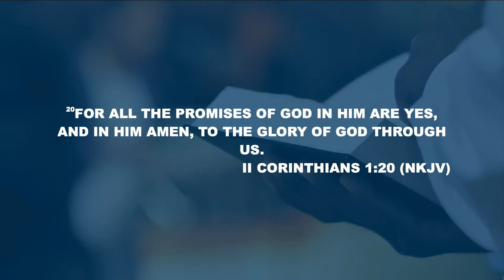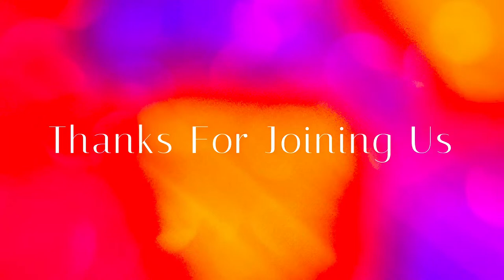Resurrection Baptist Church || ROC || The Promise Keeper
Sermon: "The Promise Keeper"
Scripture: 2nd Corinthians 1:20 (NKJV)

Church Copyright License Size E 2310613 exp 10/31/2024
CCLI Streaming Plus License CSPL020742 Size E exp 10/31/2024
SongSelect Advanced exp 10/31/2024